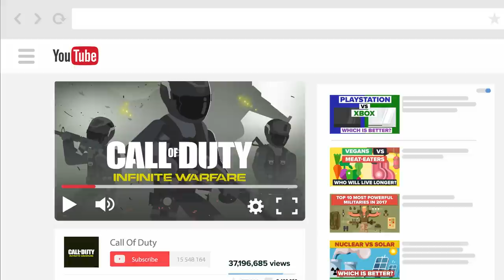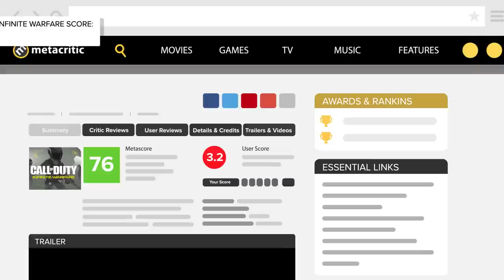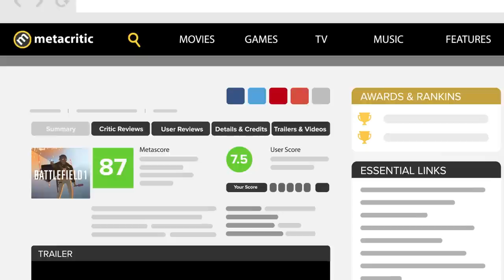Call of Duty Infinite Warfare VS Battlefield 1 (COD IW vs BF1) - Video Game / FPS Comparison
Call of Duty Infinite Warfare (COD IW) and Battlefield 1 (BF1) are two of the primary first person shooter competitors. Is Call of Duty still superior to Battlefield or have the tides turned with the release of Call of Duty Infinite Warfare and Battlefield 1. Let’s find out who reigns supreme in this comparison of Call of Duty Infinite Warfare vs Battlefield 1 - Video Game / FPS Comparison.